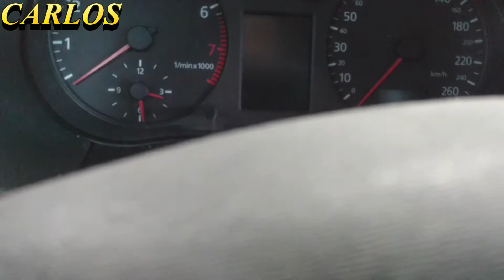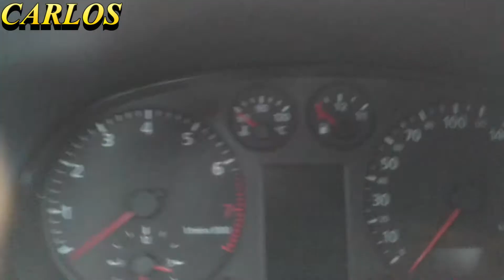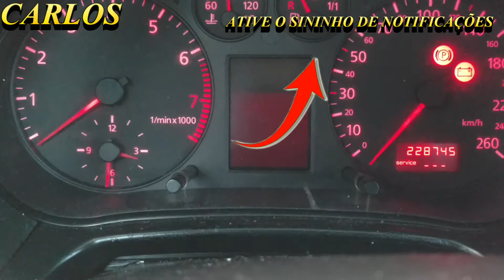CARLOS - APAGAR AVISO DE REVISÃO DA AUDI A3. Como resetar o painel luz de óleo e i insp.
RESET SERVIÇO AUDI A3.
COMO APAGAR A MENSAGEM DE AVISO DO COMPUTADOR DA AUDI A3
PROCEDIMENTO PARA RESETAR MANUALMENTE A INDICAÇÃO DE SERVIÇO NO PAINEL DA AUDI A3.

COMPARTILHE